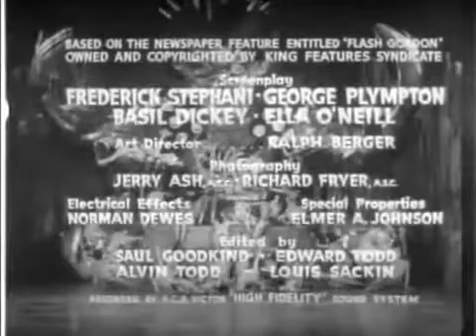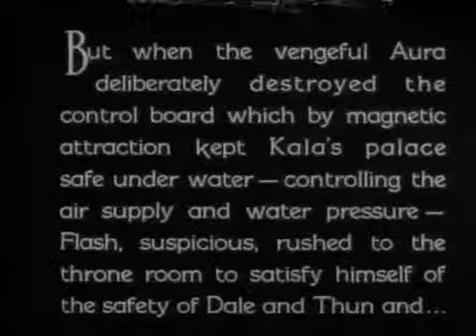flash Gordon chapter 5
Flash Gordon Ch05 The Destroying Ray.mp4